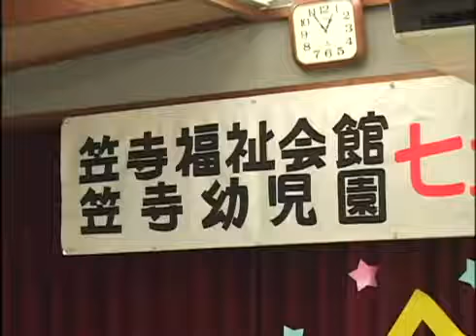七夕お楽しみ会 みんなの願い、天の川に届け〜！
南区白雲町にある笠寺福祉会館で毎年恒例の七夕交歓会が開かれ、子どもたちとお年寄りたちが、遊戯や舞踊、プレゼントの交換などで楽しい七.

品川区にある後地公園で一足早く七夕の飾りがお目見えしました。子どもたちが、地域のお年寄りとともに願いをつづった短冊を飾りつけました.

七夕会などの出し物にぴったりのマジックを２つ。表情豊かな演技で、観客をわかせましょう。 高齢者介護をサポートするレクリエーション情報.

上杉七夕の七つ飾りを作る講習会の様子です。

介護老人ホームなどでのレクの紹介です トランプの神経衰弱よりも簡単で 食べ物という事もあり反応が良いです 表面が 『 おにぎりの絵.